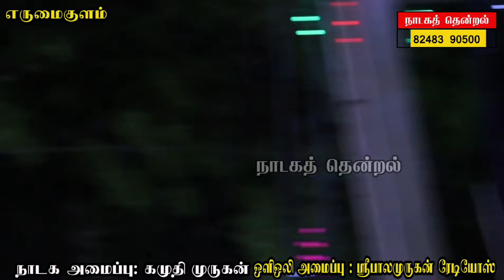முருகனை துதித்து வள்ளலார் போல் வாழ்ந்த தெய்வத்திருமகன் தேவர் பாடல் | எருமைகுளம் அம்மன் கோவில் விழா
nadagam thendral,
Nadaga thenral,
நாடகத் தென்றல்,
நாடக தென்றல்,
நாடகத்தென்றல்,
Nethaji song tamil,
நேதாஜி பாடல்,
பபூன் சண்முகராஜா ராதா செல்வி கலக்கல் காமெடி | எருமைகுளம் வடுவச்சிஅம்மன் கோவில் விழா | வள்ளி திருமண நாடகம்
செய்யாமங்களம் ராமதாஸ்
ராஜா முகமது
Nadaga thenral YouTube channel,
valli thirumana nadagam,
valli thirumana nadagam 2022,
valli thirumanam nadagam,
valli thirumanam nadagam 2022,
valli thirumanam nadagam muthuchippi,
valli thirumanam nadagam songs,
valli thirumanam nadagam latest 2022,
valli thirumanam nadagam live,
valli thirumanam nadagam radhakrishnan,
valli thirumanam nadagam nandini,
valli thirumanam nadagam tamil,
valli thirumanam nadagam serial,
valli thirumanam nadagam abirami,
valli thirumanam nadagam anitha dance,
valli thirumanam nadagam arumugam,
nadagam sanmugaraja,
nadagam shanmugaraja,
shanmugaraja nadagam comedy,
shanmugaraja manimegalai nadagam,
shanmugaraja radha selvi nadagam,
shanmugaraja papun nadagam,
shanmugaraja nadagam songs,
shanmugaraja valli thirumanam nadagam 2022,
shanmugaraja nadagam,
thamarai selvi shanmugaraja nadagam,
shanmugaraja nadagam padal,
valli thirumanam nadagam shanmugaraja comedy,
shanmugaraja nadagam tamil,
shanmugaraja valli thirumanam nadagam,
nadagam papun,
nadagam papun dance,
nadagam papun dance comedy,
valli thirumanam nadagam papun raja comedy,
valli thirumanam nadagam papun,
valli thirumanam nadagam papun raja,
pandisamy nadagam papun dance,
valli thirumanam nadagam papun surya,
valli thirumanam nadagam papun dance comedy,
valli thirumanam nadagam papun song,
mahamayi nadagam papun dance,
nadagam baboon dance,
nadagam audio,
nadagam papun comedy,
tamil nadagam papun comedy,
valli thirumanam nadagam papun comedy,
papun dance nadagam,
nadagam comedy,
ilayaraja papun nadagam,
valli thirumanam nadagam hariharan papun,
papun raja nadagam,
rathakrishnan papun nadagam 2022,
radhakrishnan papun nadagam thonugal,
surya papun nadagam,
shanmugaraja papun nadagam,
papun nadagam tamil,
tamil nadagam papun dance,
valli thirumanam nadagam vellaisamy papun,
valli thirumanam nadagam papun dance,
Kaviraj narathar,
Nadaga thenral,
நாடக தென்றல்,
Pasumpon thevar song,
Erumaikulam,